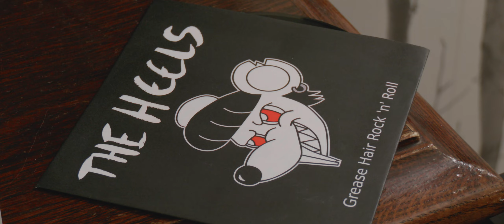The Heels - Grease Hair Rock 'N' Roll (Official Music Video)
THE HEELS

Vocals and guitar: Mikko Mattila
Double bass and backing vocals: Kimmo Mattila
Drums and backing vocals: Akseli Kivinen

ACTORS

Toni Nissinen: Jack
Dj Slick Jim / Mikko Hänninen
Mika Hiironen: Car driver

MUSIC

Lyrics: Kimmo Mattila
Composer: Akseli Kivinen, Mikko Mattila ja Kimmo Mattila

FILM

Director, cinematographer and editor: Rene Mattila
Story: The Heels
Production coordinators: Pepe Manninen ja Joel Isoaho

FILMING EQUIPMENT

Markku Lehtola / FotoLehtola
Tampereen seudun ammattiopisto (Tredu)

SPECIAL THANKS

Motelli Kotipesä
Mika Hiironen / Muscle car
Additional crew / Audience
Pekka Rantakangas / Photographing and Properties

The Heels' former drummers

Mikko Ripatti
Lasse Pakarinen
Ville Joensuu